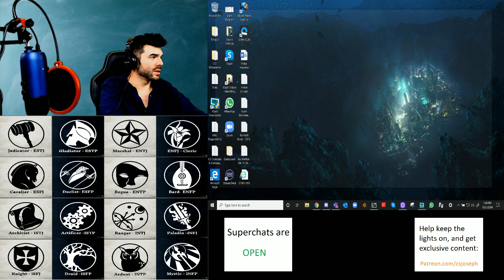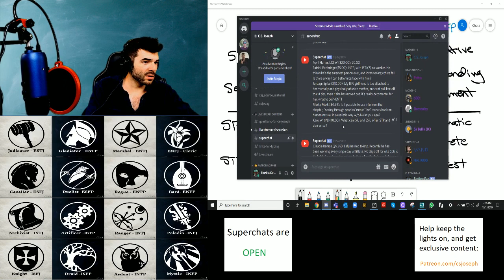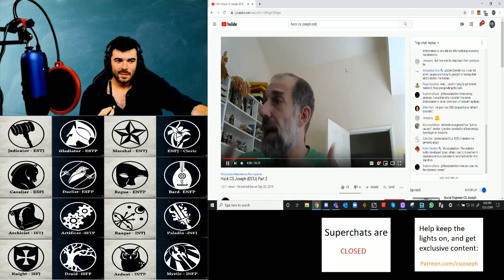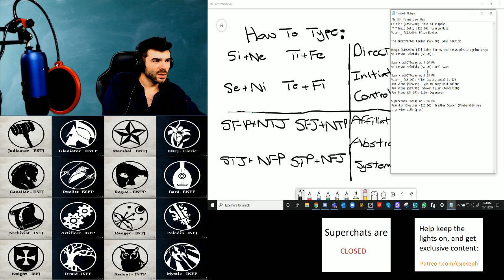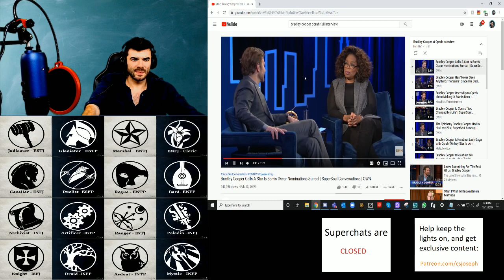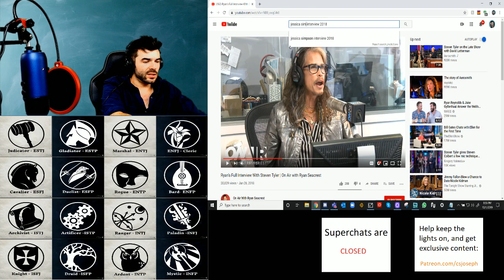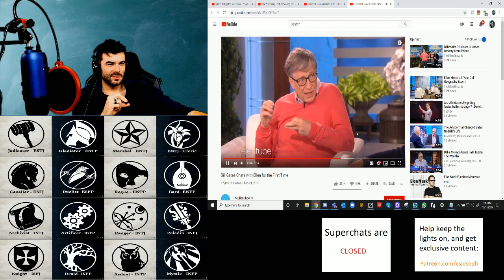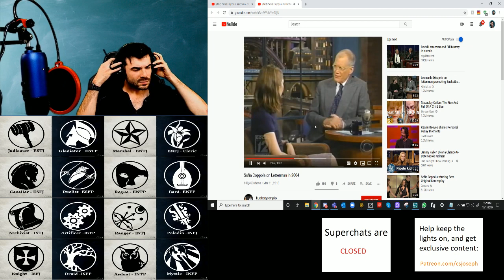Oct. 1 2019 - How to Type Post Malone, Seth MacFarlane, Bill Gates, Steven Tyler, and More!